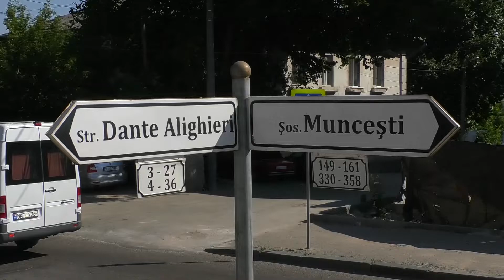Primarul general Ion Ceban a inspectat lucrările de reparație a străzii Dante Alighieri (04.07.2020)